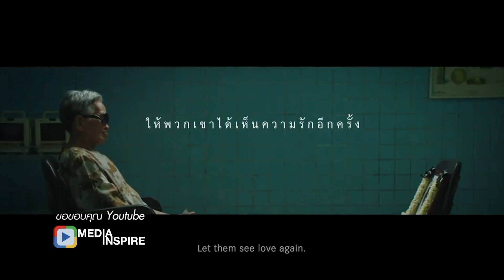บริจาคดวงตาเพื่อให้พวกเขาได้กลับมามองเห็นความรัก : พบหมอรามา ช่วง Media Inspire 15 มิ.ย.60 (2/4)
Media Inspire
“Let Them See Love Again”  ดูคลิปนี้แล้วคุณจะเข้าใจ ร่วมบริจาคดวงตา เพื่อให้พวกเขาได้กลับมามองเห็นความรักอีกครั้ง

ออกอากาศเมื่อวันที่ 15 มิถุนายน พ.ศ.2560